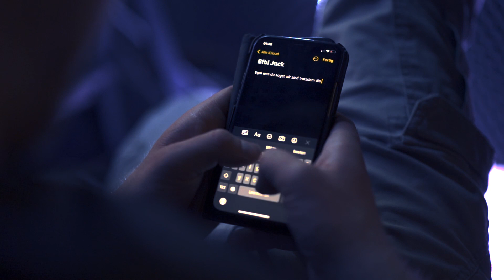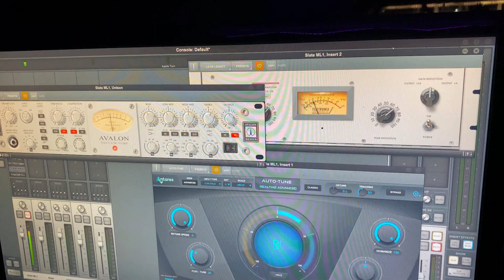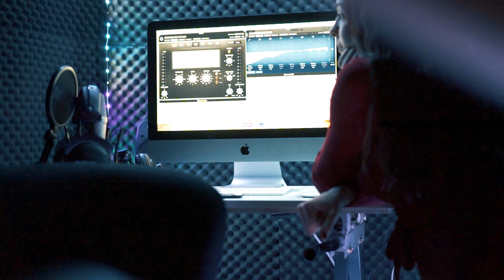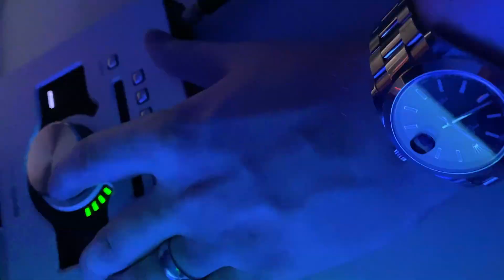[BFBL Gruppe H] Stigma x ImpulZ x Variat vs. Jack Chazzterfield (Prod. by Sinato)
(Variat)
Variat komm mit Puls komm mit  Stigma
Machen’s kurz machen Schluss mit den Pissern
Machen plus haben Hype haben Klicks bra
Nummer eins unerreicht unser Schicksal

(Impulz)
Ey jo Chesterfield wirst du aufgeraucht
Bin um Klassen besser du bist nur der Pausenclown
Denk mal nicht daran dir irgendetwas aufzubauen
Du wirst rausgehauen schon ist aus der Traum
Irgendetwas in der Scene zu reißen
Denn deine dämliche scheiße die du hier eben verbreitest
Sorgen für mehrere Feinde geh dich vergebens verteidigen
Werd dich treten und peinigen oder quälen und leiden lassen
Wir hängen dich dann auf an ein paar Drähten und Schweineharken
Sie holen dich dann ab in einem Schäbigen Leichenwagen
Das was wir tun ist abgefahren wie Reifen
Sind paar Vandalen mit Reimen die dich versklaven und Peitschen
Verdammt dein Arsch wird geweitet der Sound als Party verkleidet
Kick deine Parts Waldstück aber der kram ist veraltet
Du laberst nur scheiße und bis der Zahltag erreicht ist
Geb ich dir paar bars und Veilchen bis dich auch KarazZ beleidigt
Du klingst verkrampft mach mal bitte kein auf Ehrnman
Du sags du rappst aus Langeweile merkt man
Wir gehen viral du kannst uns bald auf jeden Kanal sehen
Bist du viral dann ist die Anamnese Quarantäne

(Stigma)
Fragst dich warum deine Schwester mich braucht
Sie ist nicht verwirrt doch sie steht auf den Schlauch
Dir geht das zu nah und du rastest jetzt aus
Ein punch du liegst du scheiß hässlicher Lauch
Egal was du sagst wir sind trotzdem die besten
Sagst du gewinnst was ein leeres Versprechen
Versuchst die Jury zu Bestechen
Karazz ihr könnt uns das Preisgeld Berechnen
Dein Erscheinungsbild das reinste Verbrechen
Und deine Stimme klingt wie Reifen Zerstechen
Egal was du sagst was du bist was du tust Nach dem Battle wird man dich Leider Vergessen
Man sieht uns nachts in Tiefgaragen
Wieder wartend auf den Lieferwagen
wir sind die besten sieht man an den Wiedergaben
Nein wir kennen keine Niederlagen
Ihr braucht uns nicht nach Features fragen
Dir wird noch etwas schlimmes Wiederfahren
Wir kommn in deine town in dein Dorf dein Bezirk hauen dir aufs Maul und werden dann Wieder fahren